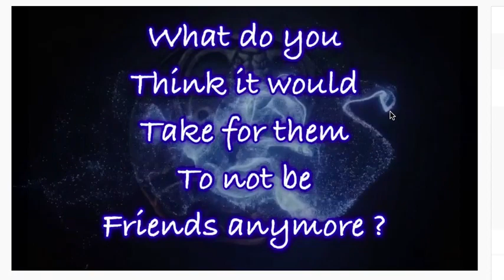COBRA KAI Season 3 - FANS WILL LOVE THIS!